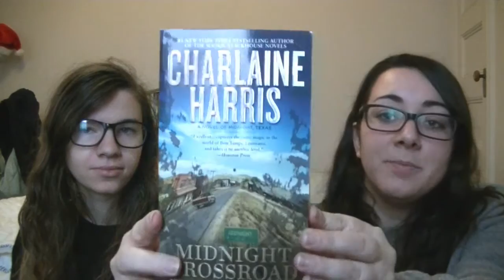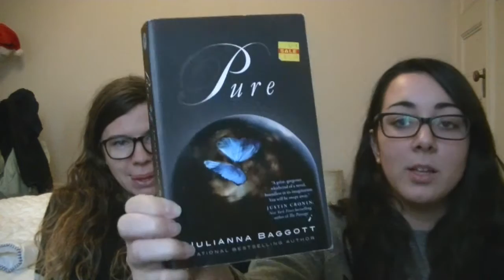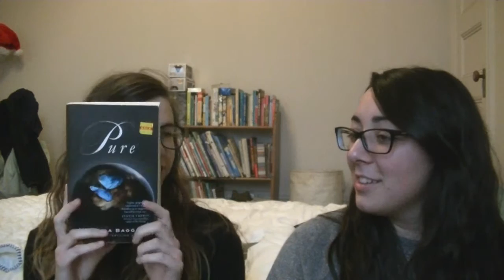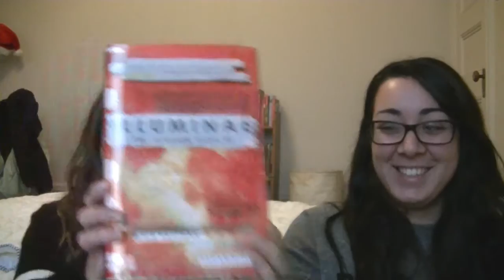Guess the book by the cover W/ Alessia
Ammetto di aver scento libri con la copertina non proprio esplicita.. ma ehi è un gioco, no?! XD

Libri mostrati:
Midnight Crossroad di Charlaine Harris
Pure di Julianna Baggot
Illuminae di Amie Kaufman e Jay Kristoff
The great american whatever di Tim Federle

ATTENZIONE!